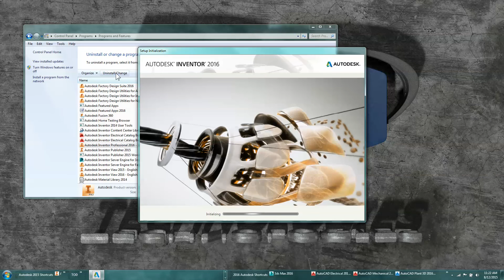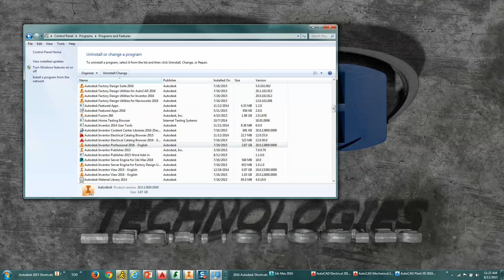2015 08 12 11 23 45 Inventor Reset Utility Software Repair